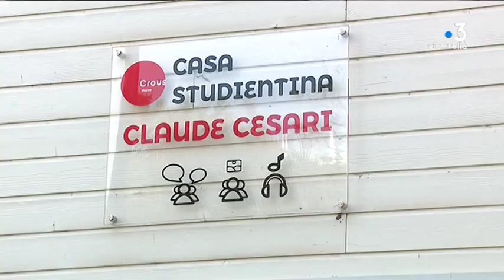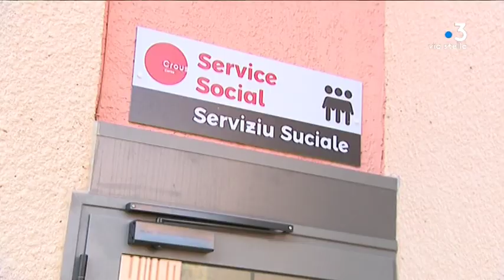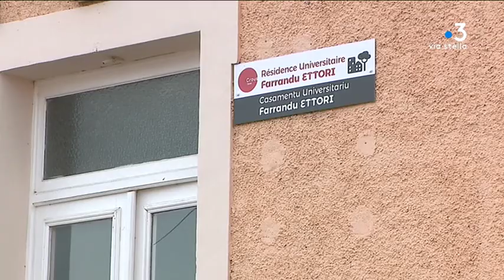Un ghjornu un locu - Corte : le CROUS, rouage essentiel de l'université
Intervenants : Marc-Paul Luciani, directeur du C.R.O.U.S - Audrey Antonelli, assistance sociale du CROUS

Equipe : GRAZIANI Solange - BERNARDI  François-Albert - LOUCHE Anne-Laure